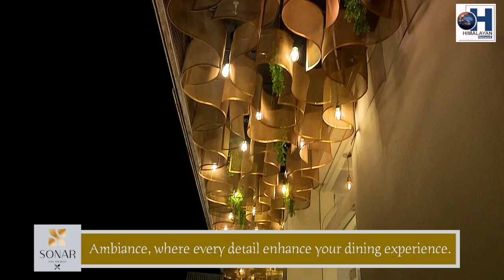के GTA विश्वसनीय छ ?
ANIT THAPA I BGPM I GTA I GORKHALAND I DARJEELING